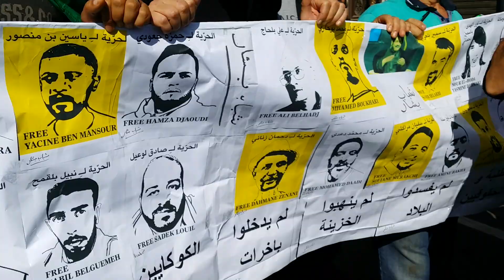انتوما عسو عليهم واحنيا نحوهم | حراك الجزائر 37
فيديو حصري ضمن تغطية مسيرات الجمعة من حراك الجزائر